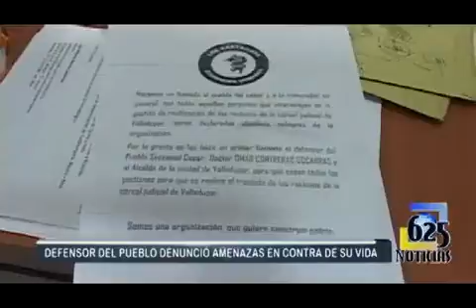Defensor del Pueblo denunció presuntas amenazas en contra de su integridad personal